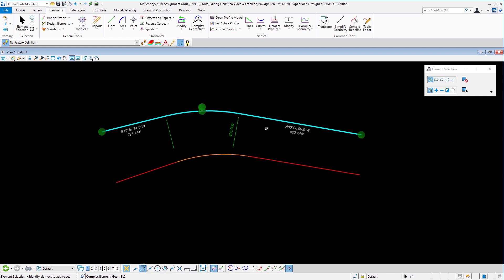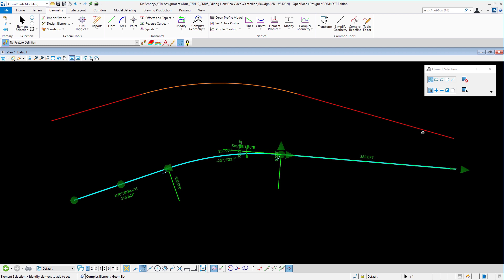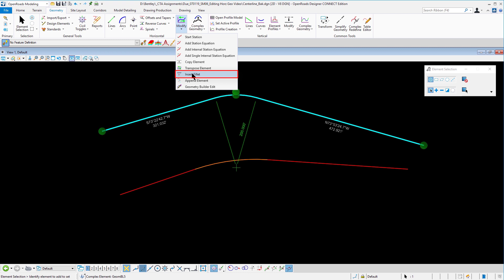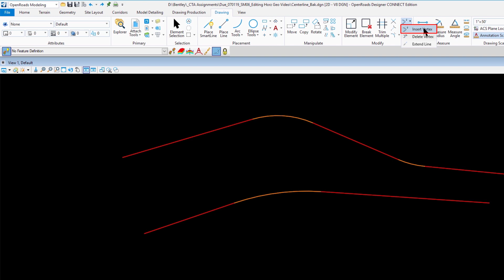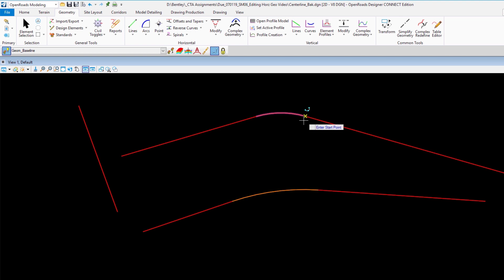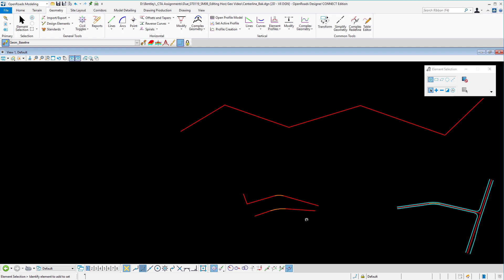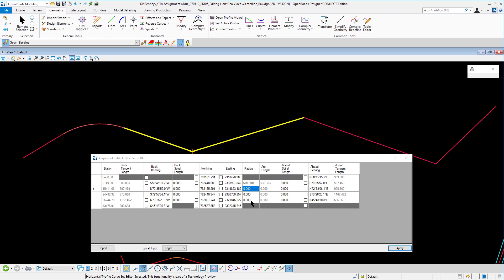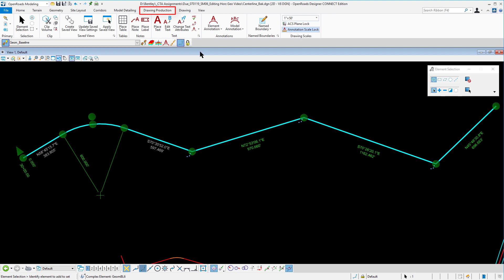Making Edits to Horizontal Geometry in OpenRoads Designer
In this video, you will see how to make edits to horizontal geometry using precision input, handlers, and tools such as insert fillet, simplify, and the table editor.